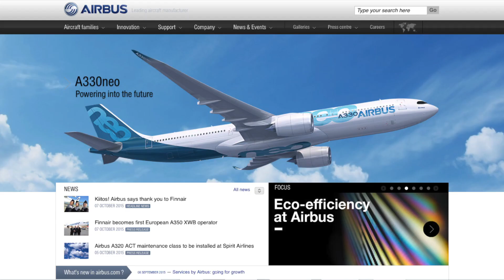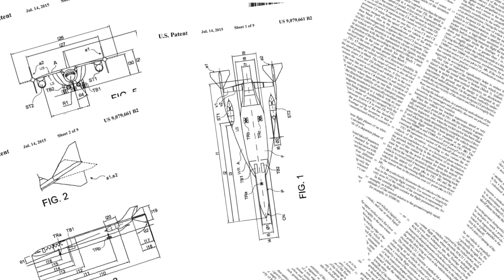Airbus Stacked Seating and the Craziest Airline Patents | 80Twelve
Flying may get a lot more miserable.  Airbus has filed a patent for a new type of stacked seating arrangement in its airplanes.  This idea may sound crazy, but it’s far from the worst.  Watch now to check out even more ridiculous airline patents!

80Twelve means “more than I can count.” Only we’re not referring to the number of tacos you can eat or the number of followers you have on Twitter. In our world, 80Twelve refers to the countless number of angles we take on a story until we find a unique perspective worth talking about.